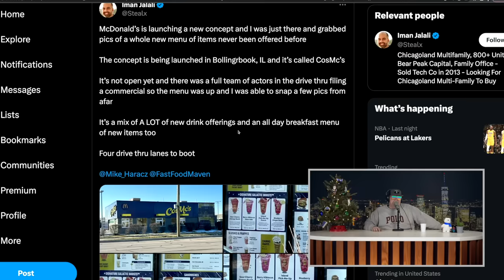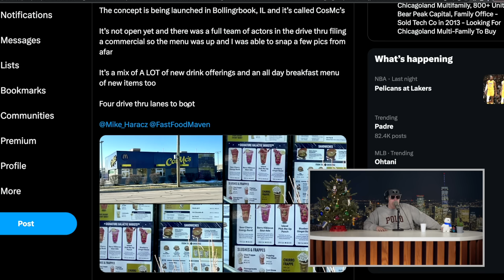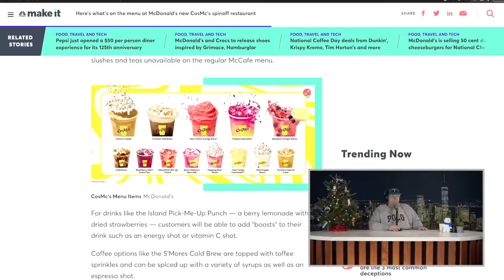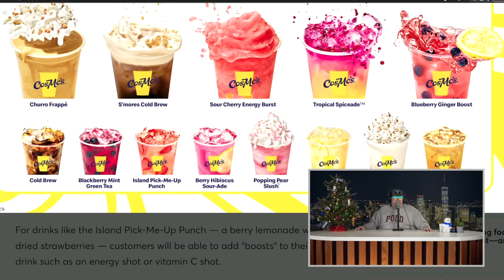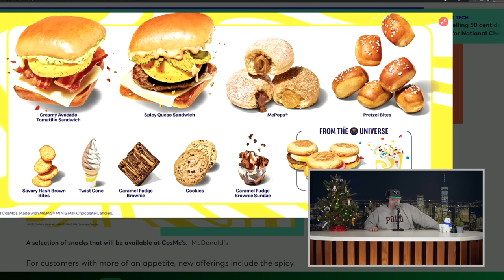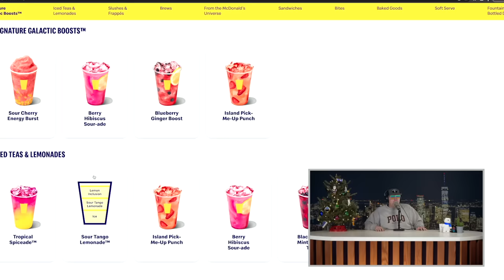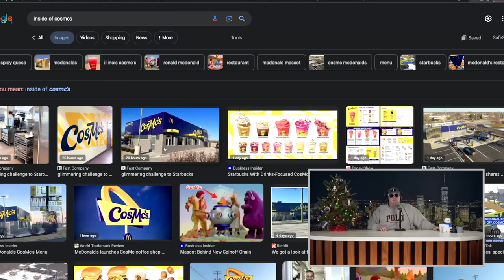McDonald's Is Opening A New Chain Restaurant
It's yet another place that'll kill you slowly but it'll be delicious.